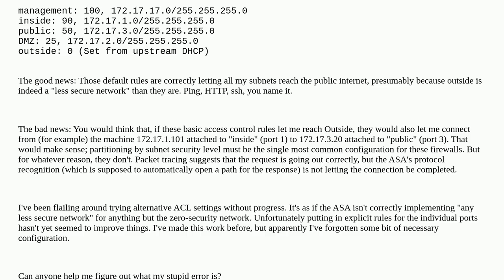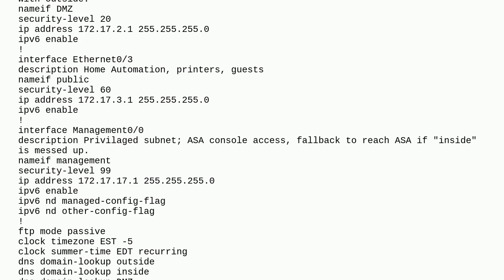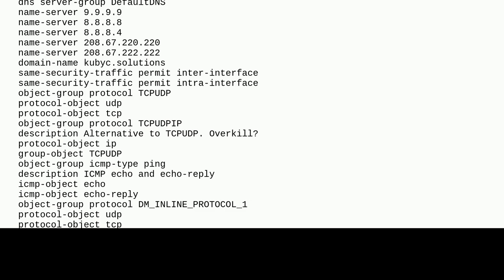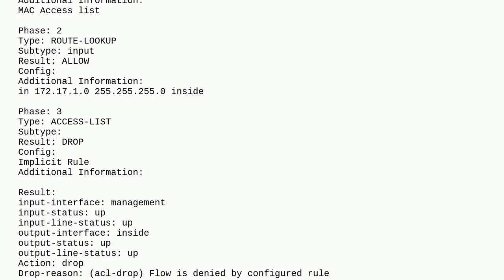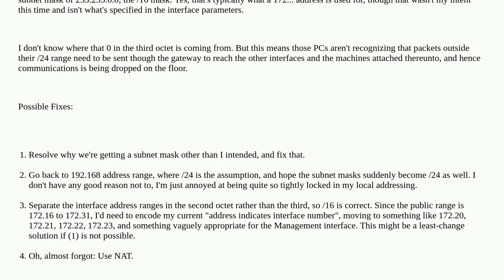Networkengineering: Cisco 5510 between-interface traffic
Cisco 5510 between-interface traffic

A special thanks goes out to the awesome community

  cisco-asa